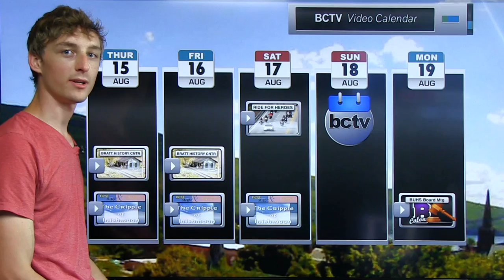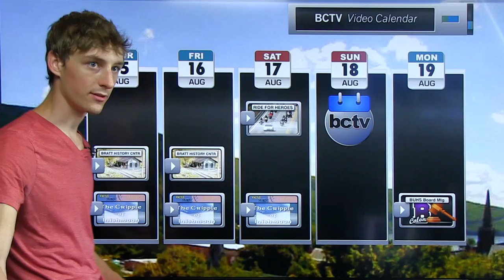BCTV's Video Calendar: Week of 8/15/13 - ft. Next Stage Arts, Ride for Heroes, BUHS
Get all the details on the communities abundance of events--the arts, sports, vigils, gatherings, even committees and meetings--with BCTV original interviews, highlight sample clips, interactive links, and more.